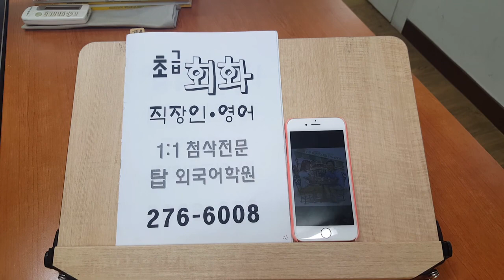영어인터뷰 기초영어회화 스피킹 프리토킹 면접영어 탑외국어학원 200807